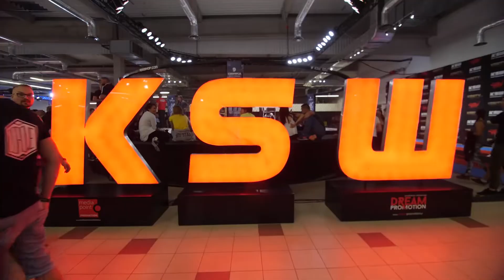Stolica Targów i Eventów w Polsce - Ptak Warsaw Expo